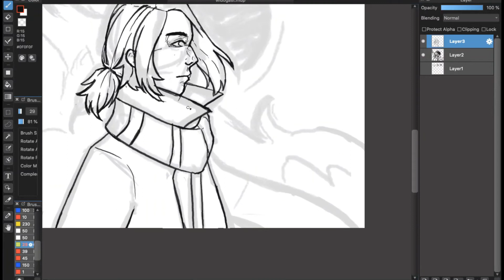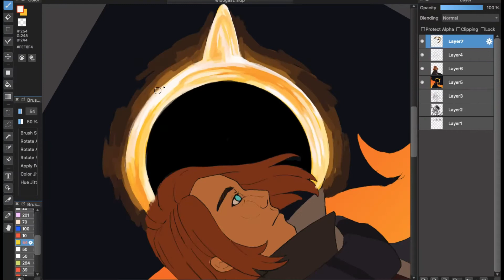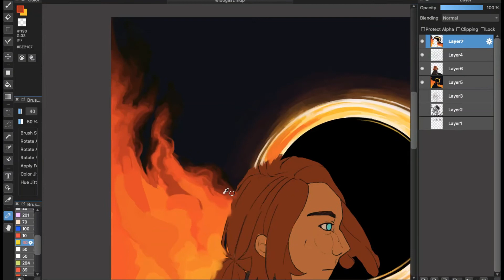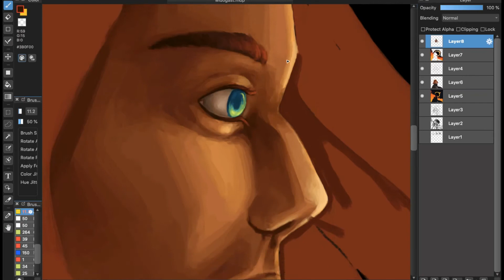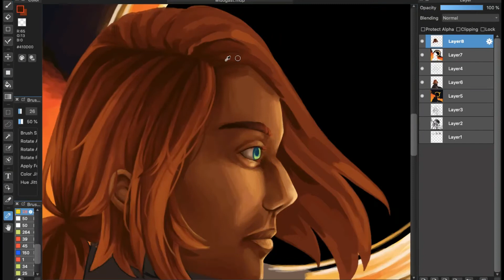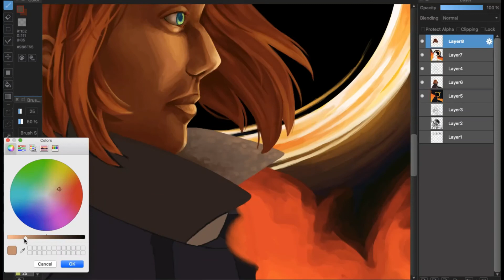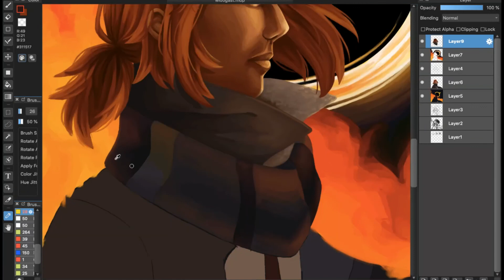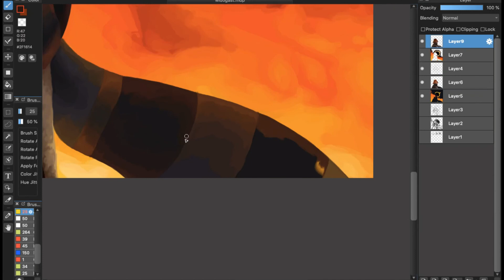Critical Role SPEEDPAINT || Caleb Widogast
Mother Mother - Burning Pile

Hozier - Arsonist’s Lullabye